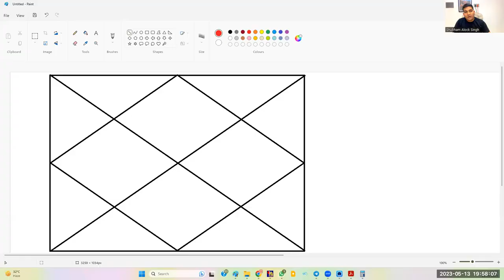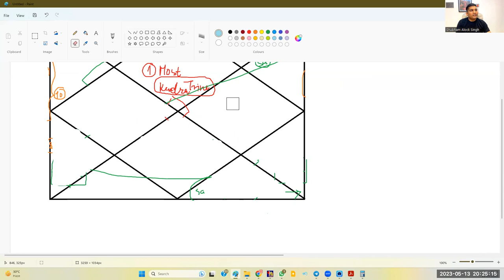How to read a Horoscope | Traditional Parashara Style | Yogakaraka & Rajayoga Karaka